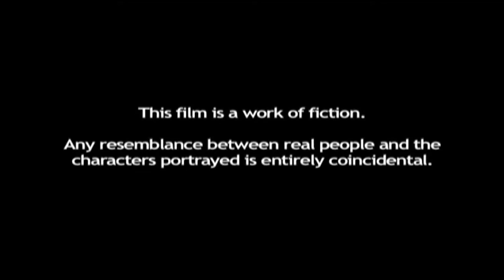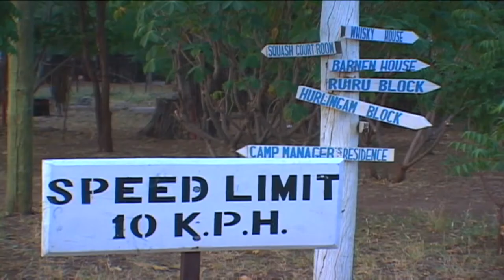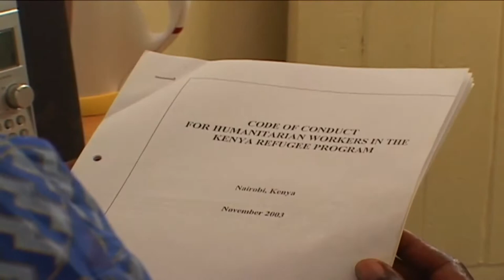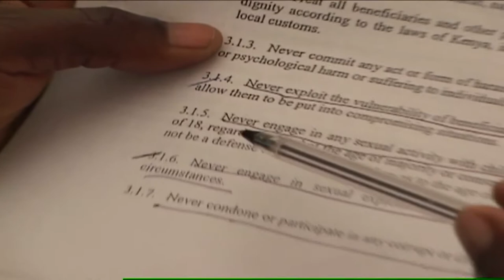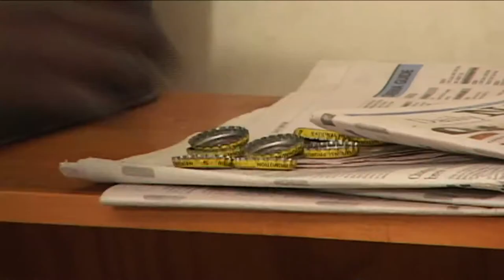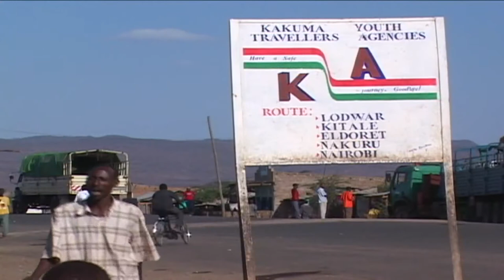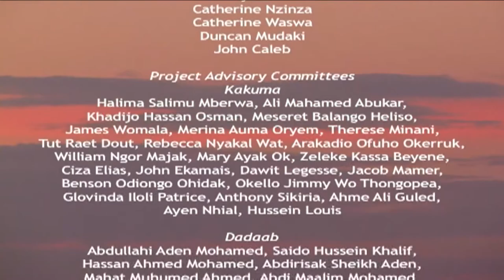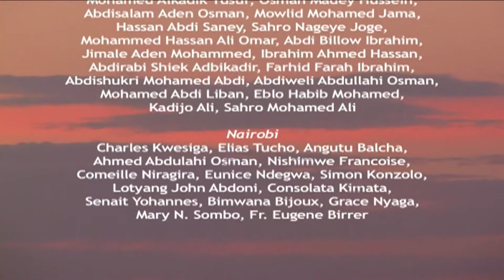No Excuses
No Excuses Series - Prevention of Sexual Exploitation and Abuse
FilmAid Production 2006